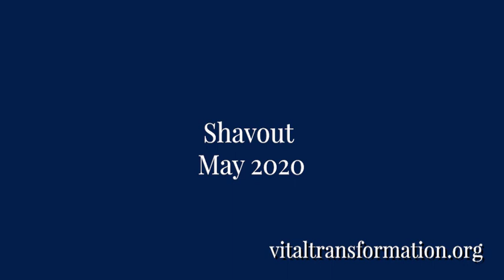Shavuot 2020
Got a question? Click here to submit a form with your question and Eliyahu will respond to your email as soon as he can!

For nearly three decades, Eliyahu Jian has been guiding men and women through the process of strengthening their relationships, improving their businesses, and embracing healthier lifestyles while connecting to a higher power and purpose. Eliyahu's roles have included coaching CEOs, investment fund managers, entrepreneurs, and leaders from every walk of life.

"How we feel today and every day is a choice. What will you choose to create in your life?" - Eliyahu

         - Healing Session
         - Business Coaching Session
         - Relationship Coaching Session
         - Soul Reading
         - Astrology Chart Session

We can not do this without YOU!